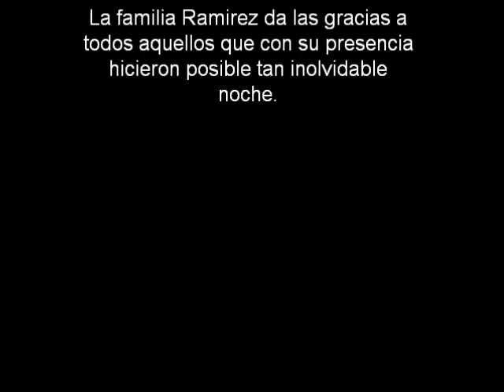80 Rafael Ramirez (2)